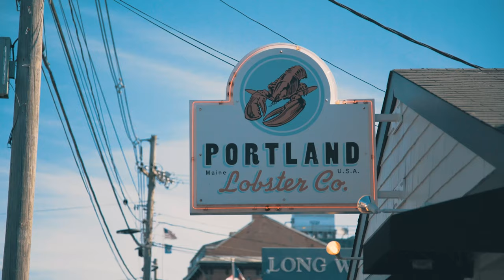New England in the Fall - Newmarket Holidays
Enjoy the stunning scenery of New England at its very finest, as you soak up the beauty of this region of rolling, forested hills and picturesque villages and towns. Travel from Manhattan Island to Boston and beautiful New England, and take in the startling foliage displays.